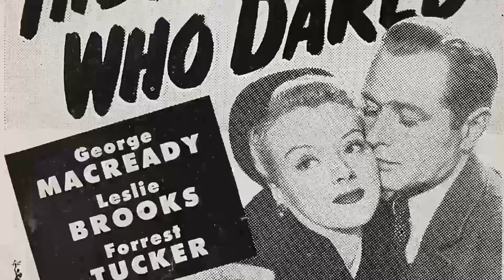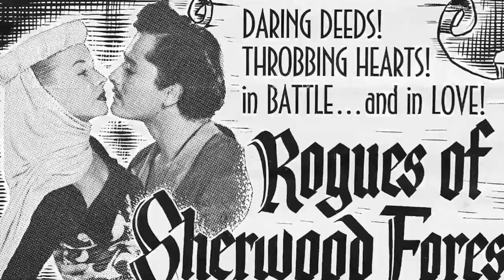Secret Facts About George Macready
Step into the mesmerizing world of Classic Hollywood with George Macready, a trailblazing star who captivated hearts on and off the screen. 🌟

From their first breakout role to their everlasting legacy, we'll traverse the milestones of George Macready's remarkable journey. 🎥

Join me as we pay tribute to George Macready's artistry and the indelible impact they left on cinema history.

🌠 Lights, camera, and let's celebrate the magical era of Classic Hollywood with George Macready as our guiding luminary! ✨🎭
Filmography:
The Return of Count Yorga
Tora! Tora! Tora!
Count Yorga, Vampire
Daughter of the Mind
Lancer
Night Gallery
The Young Lawyers
Get Smart
Peyton Place
The Man from U.N.C.L.E.
Fame Is the Name of the Game
Profiles in Courage
Kentucky Jones
Memorandum for a Spy
The Human Duplicators
Where Love Has Gone
Dead Ringer
Seven Days in May
The Twilight Zone
Perry Mason
Insight
The Dakotas
Dr. Kildare
Ripcord
Sam Benedict
Taras Bulba
Two Weeks in Another Town
The Tall Man
Frontier Circus
Cain's Hundred
The Dick Powell Theatre
Laramie
Adventures in Paradise
Thriller
Route 66
The Loretta Young Show
The Islanders
Death Valley Days
Bat Masterson
Family Classics: The Three Musketeers
Assignment: Underwater
Dow Hour of Great Mysteries
The Rebel
Playhouse 90
Have Gun - Will Travel
Alcoa Theatre
Goodyear Theatre
The Rifleman
Westinghouse Desilu Playhouse
Riverboat
Tightrope
Jet Over the Atlantic
Sunday Showcase
Bonanza
The Alligator People
The Rough Riders
The D.A.'s Man
Steve Canyon
Plunderers of Painted Flats
The Texan
Wanted: Dead or Alive
Gunsmoke
Schlitz Playhouse
Matinee Theatre
Gunfire at Indian Gap
Paths of Glory
The Abductors
Strange Stories
Thunder Over Arizona
Goodyear Playhouse
Star Stage
A Kiss Before Dying
Celebrity Playhouse
Encounter
Appointment with Adventure
Kraft Theatre
The United States Steel Hour
Ponds Theater
Studio One
Vera Cruz
Danger
Justice
The Telltale Clue
Crown Theatre with Gloria Swanson
Duffy of San Quentin
Medallion Theatre
Four Star Playhouse
City Detective
Lux Video Theatre
The Golden Blade
The Stranger Wore a Gun
Julius Caesar
Family Theatre
I Beheld His Glory
Treasure of the Golden Condor
Biff Baker, U.S.A.
Rebound
The Green Glove
The Golden Horde
Detective Story
The Desert Fox: The Story of Rommel
The Living Christ Series
Tarzan's Peril
The Desert Hawk
A Lady Without Passport
Rogues of Sherwood Forest
Fortunes of Captain Blood
The Nevadan
The Doolins of Oklahoma
Johnny Allegro
Alias Nick Beal
Knock on Any Door
The Gallant Blade
Beyond Glory
Coroner Creek
The Big Clock
The Black Arrow
The Swordsman
Down to Earth
The Return of Monte Cristo
The Walls Came Tumbling Down
The Man Who Dared
Gilda
The Bandit of Sherwood Forest
The Fighting Guardsman
My Name Is Julia Ross
Don Juan Quilligan
Counter-Attack
The Monster and the Ape
I Love a Mystery
A Song to Remember
The Missing Juror
The Conspirators
The Soul of a Monster
Wilson
The Seventh Cross
The Story of Dr. Wassell
Follow the Boys
Commandos Strike at Dawn
Tora! Tora! Tora!
Count Yorga, Vampire
Lancer
Night Gallery
The Young Lawyers
Get Smart
Peyton Place
Profiles in Courage
Kentucky Jones
The Human Duplicators
Dead Ringer
The Twilight Zone
Perry Mason
Insight
The Dakotas
Dr. Kildare
Ripcord
Sam Benedict
Taras Bulba
The Tall Man
Frontier Circus
Cain's Hundred
Laramie
Adventures in Paradise
Thriller
Route 66
The Islanders
Death Valley Days
Bat Masterson
Assignment: Underwater
The Rebel
Playhouse 90
Alcoa Theatre
Goodyear Theatre
The Rifleman
Westinghouse Desilu Playhouse
Riverboat
Tightrope
Sunday Showcase
Bonanza
The Alligator People
The Rough Riders
The D.A.'s Man
Steve Canyon
The Texan
Gunsmoke
Schlitz Playhouse
Matinee Theatre
Paths of Glory
The Abductors
Strange Stories
Thunder Over Arizona
Goodyear Playhouse